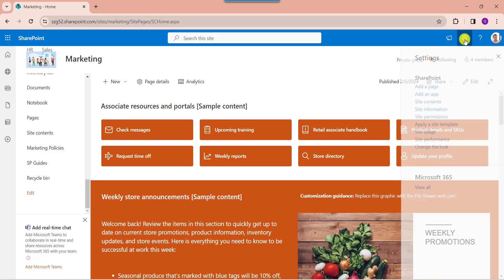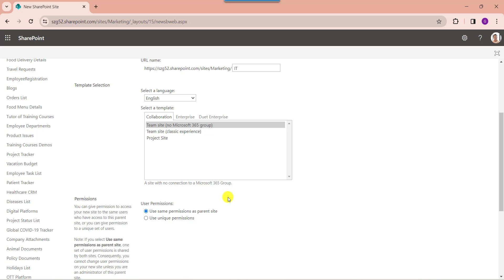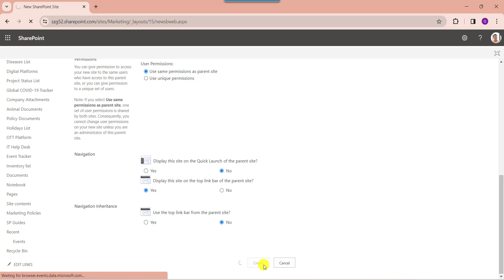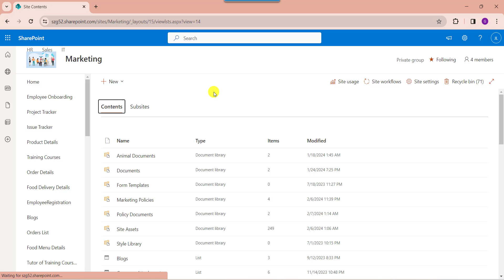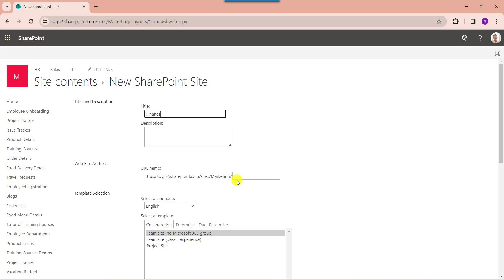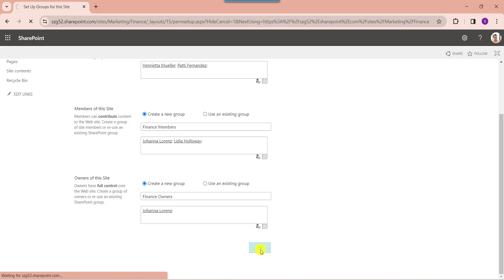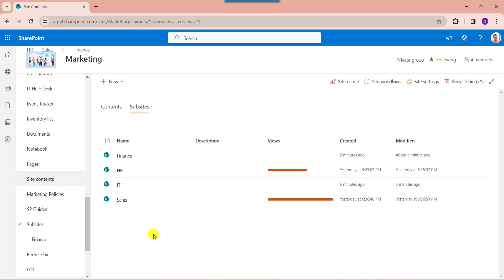Create a Subsite in SharePoint Online | How to create SharePoint Subsite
A SharePoint Subsite functions as a website nested within a parent SharePoint site, facilitating the organization and management of content with distinct permissions and configurations. Essentially, it operates as a site residing beneath another site within the same site collection.

It is important to note that the primary site within a collection is not classified as a subsite; however, all other sites within the hierarchical structure are categorized as such. Subsites have the flexibility to either inherit permissions and navigation structures from their parent site or be customized with individual permissions and settings.

Note: Normally, the creation of a subsite is a capability reserved for site administrators or owners. However, as a site member, it is essential to have "Edit permission" at a minimum to create a subsite. Additionally, each site allows for the creation of up to 2000 subsites.

Here, in this video, I have covered all the information about creating a subsite in SharePoint Online using two ways. Such as:

1. Create a Subsite in SharePoint Online from Site Contents
2. Create a Subsite in SharePoint Online from Site Settings

Visit a complete tutorial on How to Create a Subsite in SharePoint